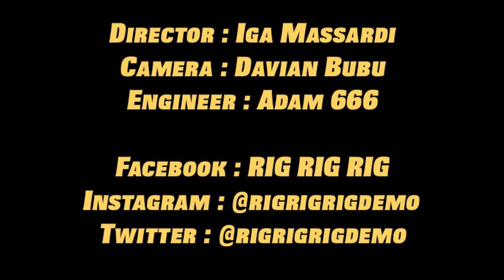T Pedals Buggy Fuzz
T Pedals Buggy Fuzz with Supro Amp and Telecaster from RIG RIG RIG.

Heyho!
This is the Buggy Fuzz from T Pedals. One knob no nonsense just pure mean fuzz tones. It's sure not a one trick pony, hence the 3 way switch to choose a different array of fuzzy goodness. This yellow beast have tons of output to blow your speaker. Check it out!

Guitar : Fender Telecaster with 4 Seasons Pickup
Amp : Supro Dual Tone
Mic : Sennheiser e906